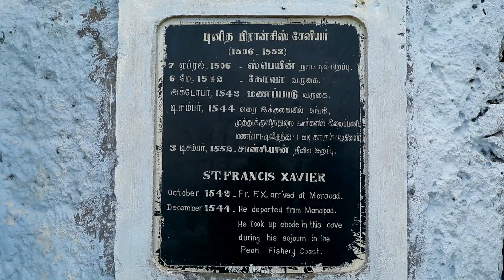ಯೇಸುವಿನೊಂದಿಗೆ ನಡೆಯಿರಿ | ಸಹೋ. ಮೋಹನ್ ಸಿ. ಲಾಜರಸ್ | ಮಾರ್ಚ್ 11 | Kannada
Jesus Redeems
Gethsamane Prayer Centre
23, Nethaji Road
Opp. BWSSB Office
Frazer Town
Bangalore
Karnataka
560005
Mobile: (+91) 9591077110